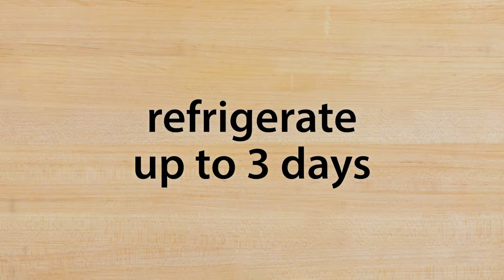Chicken Nacho Box